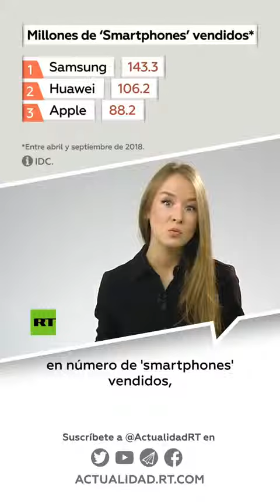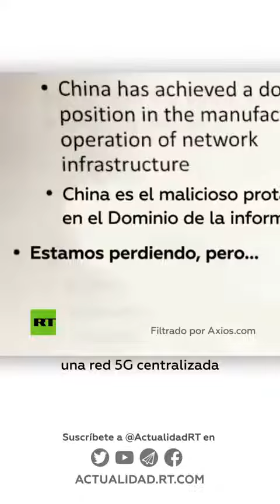Problemática Huawei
No todo es lo que parece